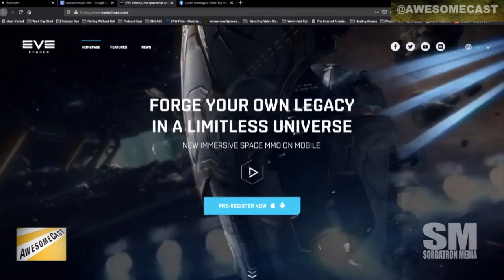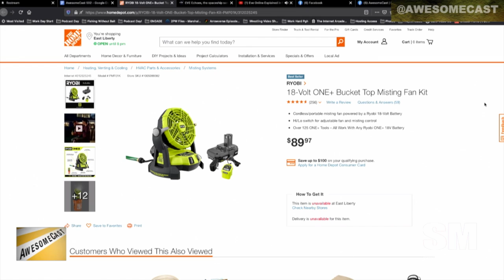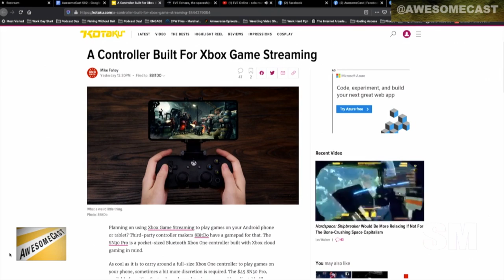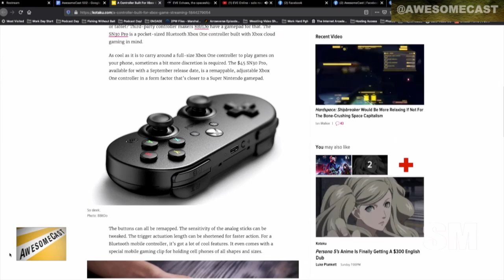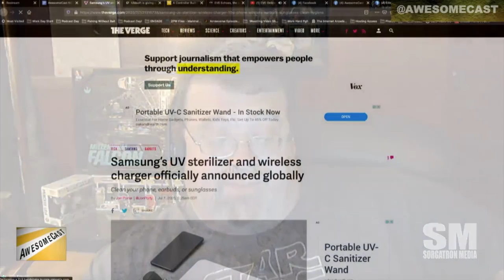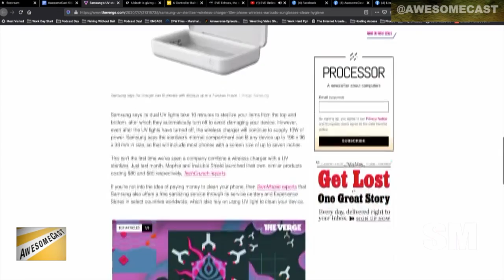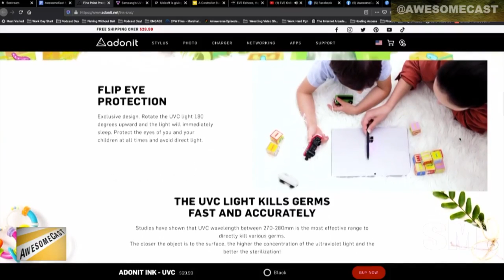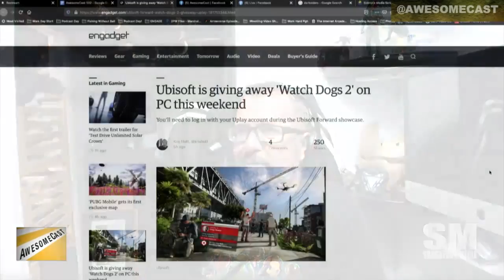AwesomeCast 502: All the Ways to Game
Chatting the tech news of the week!

    Krause is hanging out on the beta for Eve Echoes on mobile and tablets

    Chilla is beating the heat with the RYOBI 18-Volt ONE+ Bucket Top Misting Fan Kit

    Sorg spent the weekend rediscovering his Steam collection on GeForce Now

    We look at the 8BitDo SN30 Pro for streaming services like Xbox XCloud.  Chilla also tells us about the 8BitDo Wireless USB Adapter.

    NBA 2K21 shows higher prices for next gen, and options to “upgrade” to the next gen versions when you buy early.

    Samsung has a UV cleaning device for your phone and glasses

    We also peak at the Adonit UV cleaning stylus

    WatchDogs 2 is free…if you login to UPlay during Sunday’s event!

Follow these awesome people on Twitter: Chilla (@chilla),  Krause (@KrazyKrause), and Sorg (@Sorgatron)